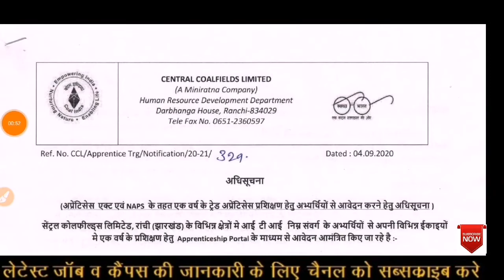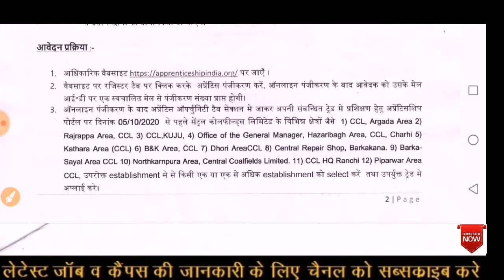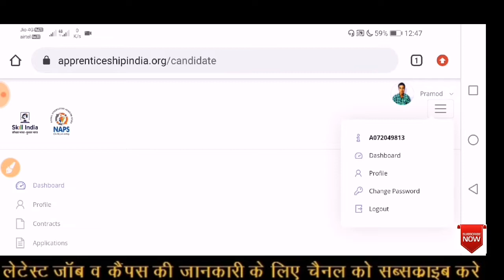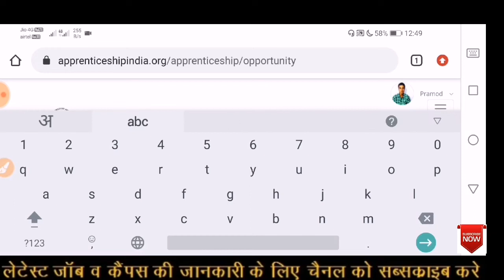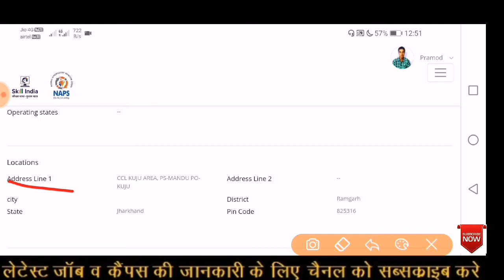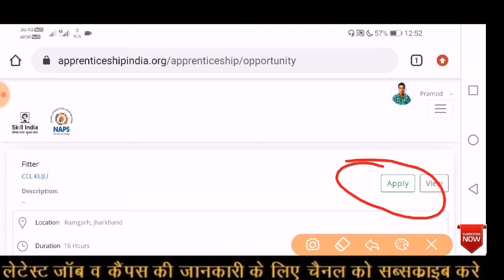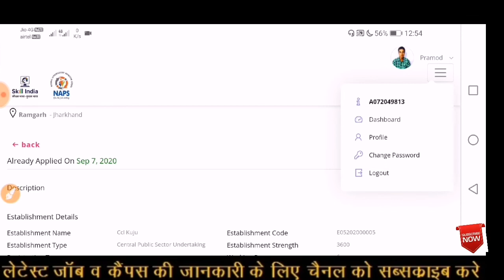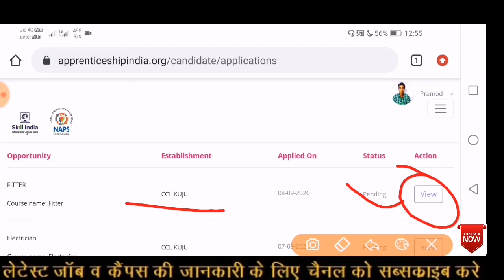CCL Apprenticeship Online form 2020 | CCL Apprentice Online form कैसे भरे|Central Coalfields Limited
Hello Friends

CCL apprentice vacancy 2020 ka online form Kaise bhare
CCL apprenticeship ka form Kaise bharen
CCL apprenticeship Ranchi ka online form Kaise bhare
CCL Apprentice ka online form Kaise apply Karen
CCL Apprentice ka form Kaise apply Karen
CCL apprentice online form fill up process 2020
How to apply online CCL apprenticeship Ranchi vacancy 2020
How to apply CCL apprentice Ranchi online form 2020
ccl jharkhand apprentice form fill up 2020
ccl jharkhand recruitment 2020
 ccl jharkhand recruitment 2020 how to apply
how to apply ccl jharkhand apprentice online form 2020